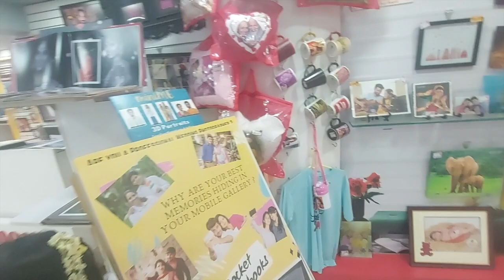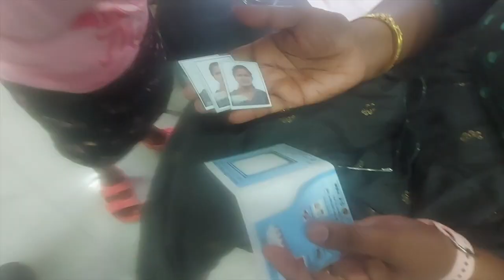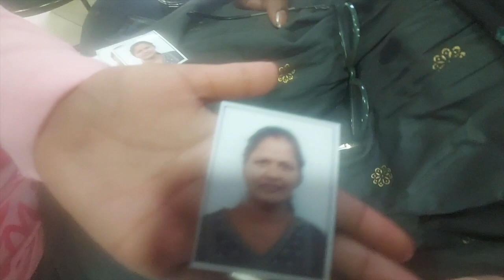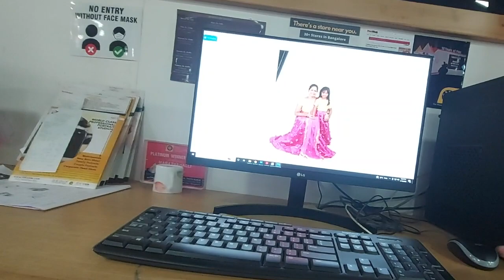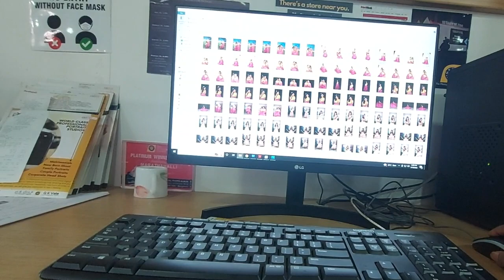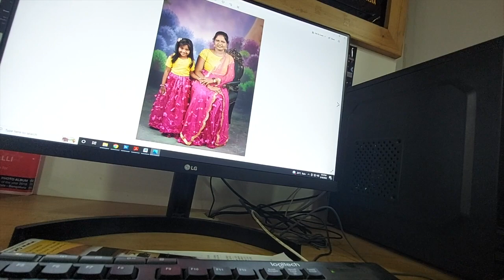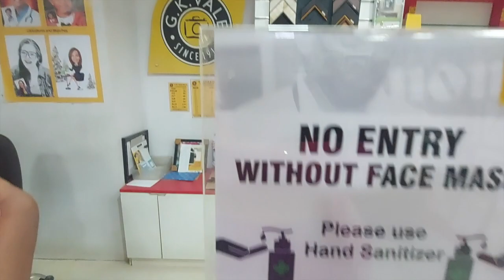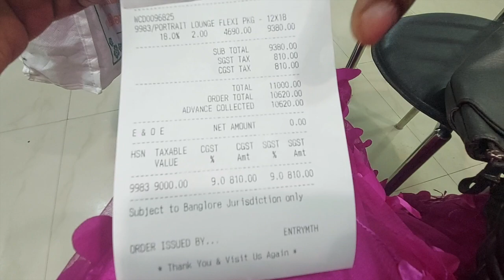G.K.Vale Photo Studio | உங்கள எங்க அழகா காட்டுவாங்க ?? | gkvaleintamil | GKVale Marathahalli BLR